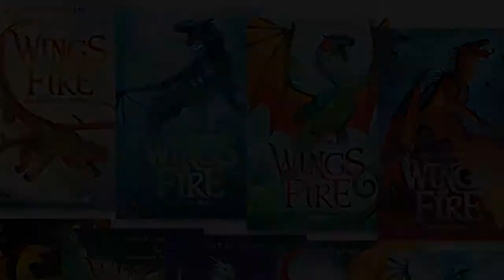Episode 11 2019-20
Wings of Fire Series 1-5 F
Sun and Moon, Ice and Snow F GEO
Indigo’s Star F MCK
No Better Friend
The War That Saved My Life F BRA
The Blackthorn Key Series F SAN
Silver in the Blood F GEO
Nameless City Series 1-3 GC HIC
Twelve Minutes to Midnight: Penelope Tredwell Series F EDG
Airhead Series F CAB
Hidden F FRO
The Last Kids on Earth Series 1-4 F BRA